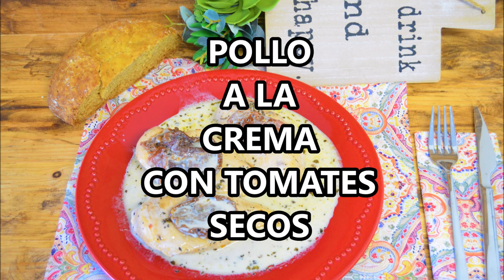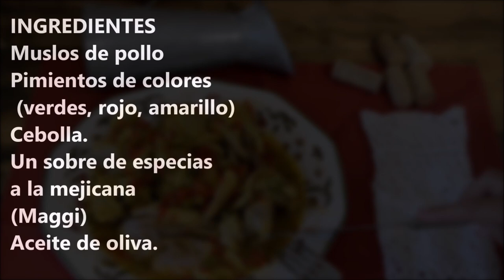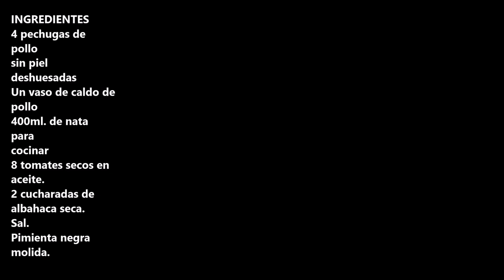POLLO A LA CREMA CON TOMATES SECOS / CREAMY CHICKEN WITH SUN-DRIED TOMATOES / CROCKPOT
Pollo a la crema con tomates secos una receta muy fácil de hacer, para chuparse los dedos.

INGREDIENTES:
4 pechugas de pollo sin piel deshuesadas
Un vaso de caldo de pollo
400ml. de nata para cocinar
8 tomates secos en aceite.
2 cucharadas de albahaca seca.
Sal.

INGREDIENTS:
4 boneless skinless chicken breasts
A glass of chicken broth
400ml. of cooking cream
8 dried tomatoes in oil.
2 tablespoons of dried basil.
Salt.